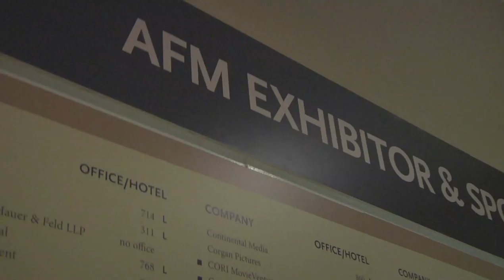BREAKING ALL THE RULES